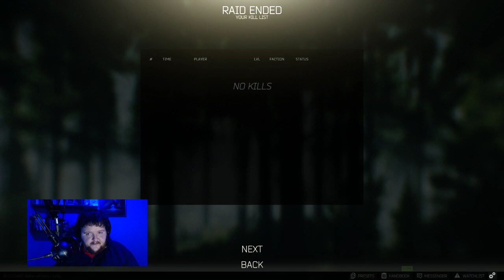NEVER PULL OUT! - Twitch Highlights (20-Jan-2020) ft TheRepOfPlayers, TheAlphaFox and PhazeRunner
Twitch Highlights from 20-Jan-2020, Escape From Tarkov. Follow me if you like what you see, I stream Mon, Wed and Fri 8pm GMT